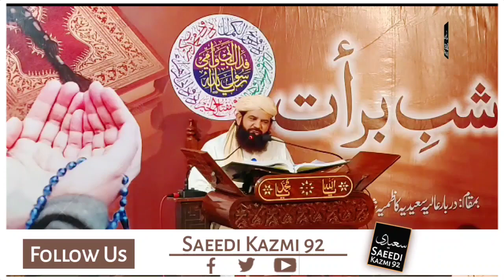Shab e Baraat Ki Haqeeqat | 15 Shaban Ki Raat Kia ? | شبِ برأت کی حقیقت ؟ ||Syed Arshad Saeed Kazmi